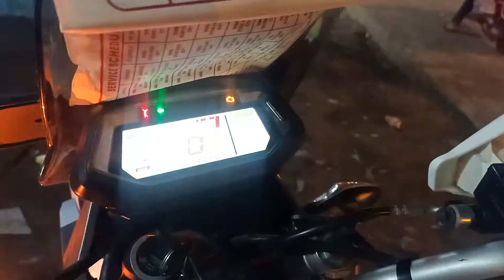india support youtube best amitbhai youtube ias bitcoin mobilegames youtubeshorts youtubeshorts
all'types of moter starter
all'types two wheeler bike battery
all'types two and three whell grips cover price list
All types two wheeler bike services point